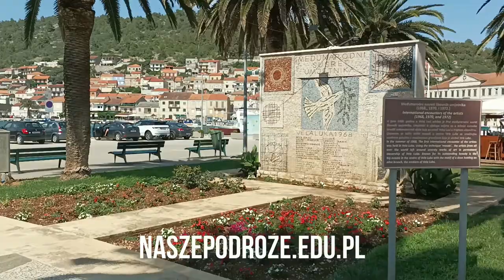Vela Luka - Korčula. Zwiedzamy Vela Luka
Cześć!
W tym odcinku zabieramy Was na spacer po miejscowości Vela Luka na wyspie Korčula.